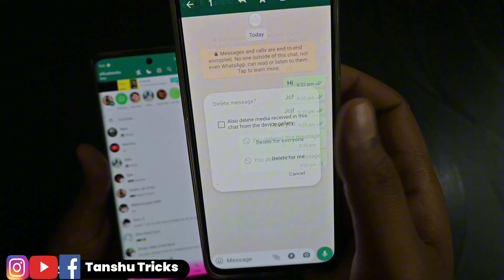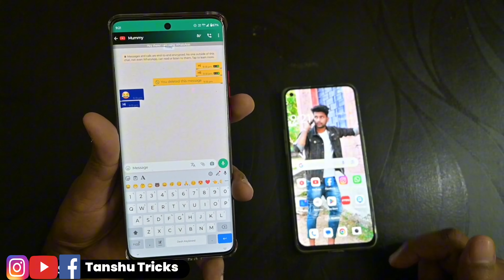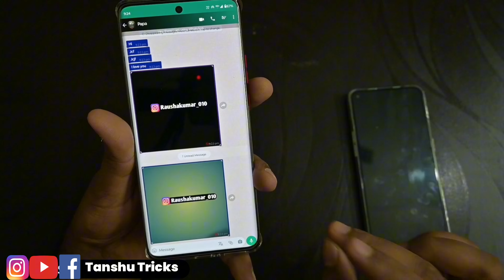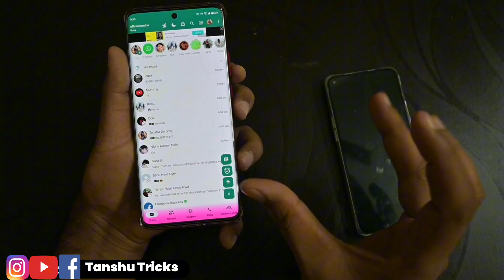Whatsapp Deleted Messages Recovery | Whatsapp Delete Msg Kaise Dekhe | Read Deleted WhatsApp Message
Related Keyboard :-

1- Delete Everyone Message Recover Kaise Kare
2- this messages was deleted kaise dekhe
3- how to recover delete message in whatsapp
4- how to see whatsapp delete message
5- read delete whatsapp message